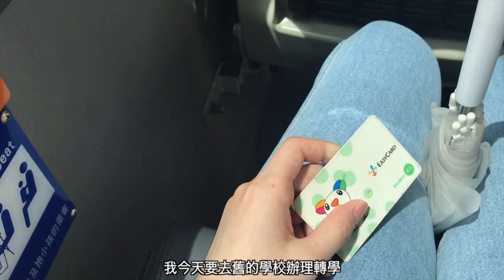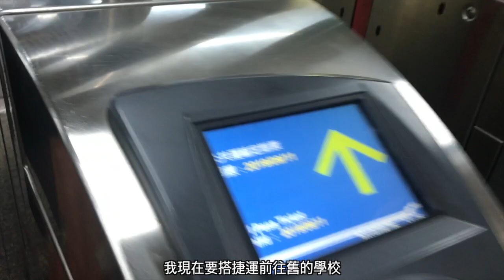[일상/Vlog]半年後恢復大學生 🎓 開學前的準備Vlog [我要轉學了] 대학생 여름방학 Vlog